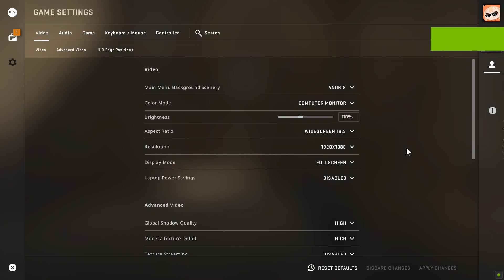CSGO | RTX 4060 Ti + i5 12400F ( 1080p Maximum Settings )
SPECS
MSI GeForce RTX 4060 Ti 8GB VENTUS 3X OC
Motherboard - ASUS PRIME Z790-P-CSM
SSD 1 - Samsung 990 Pro 1TB
SSD 2 - WD Black SN770 1TB
PSU - Seasonic S12III 650W 80 Plus BRONZE
Cooling - SilverStone PF360 ARGB V2
Case - No